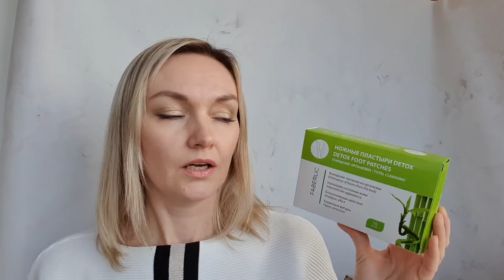Распаковка! Снова нахапала по купонам